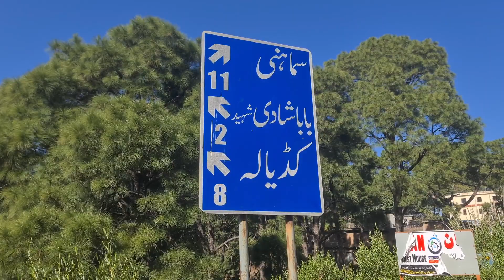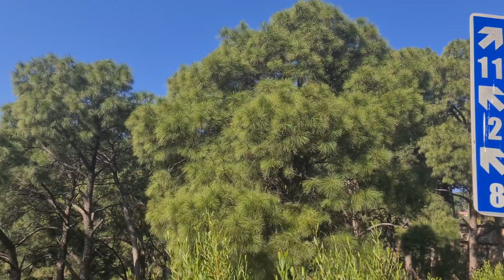Samahni is a Beautiful Area in ​​Azad Kashmir | Samahni Valley | وادی سماہنی | Aamir waqasofficial